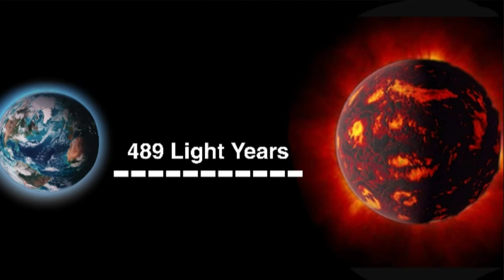नर्क !जहा आप कभी नहीं जाना चाहोगे,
Video :ESA clips